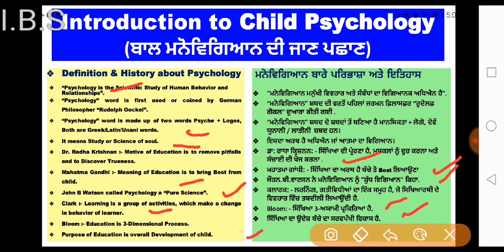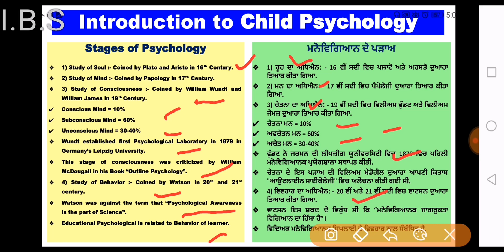Pstet 2019 - Child Psychology, Lecture - 1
Topic - Introduction to Child Psychology